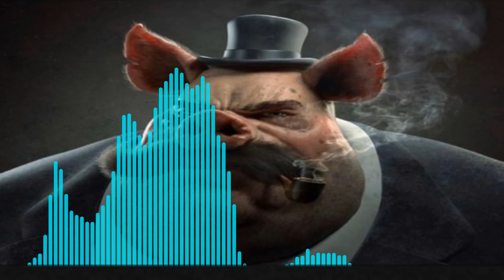Leave Me Alone (Radio Edit)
MONKEY BUSINESS - TRACK 1/7